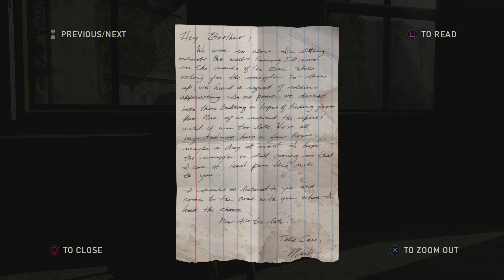[2] The Last Of Us Remastered - 20 Years Later - Let's Play! (PS4)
In part 2 of The Last of Us Remastered, it's 20 years later and things... kind of suck. Time to hunt down some idiot named Robert and reclaim what he stole. Again, the Longcouch apologizes for the poor audio balancing in this episode... it won't happen again, pinky promise.